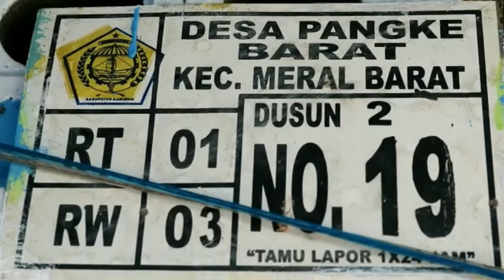Aksi Puluhan Warga Desa Pangke Barat Karimun Rebut Jenazah COVID 19 di RSBT Berbuntut Panjang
WartaKepri TV Aksi Puluhan Warga Desa Pangke Barat Karimun Rebut Jenazah COVID 19 di RSBT Berbuntut Panjang